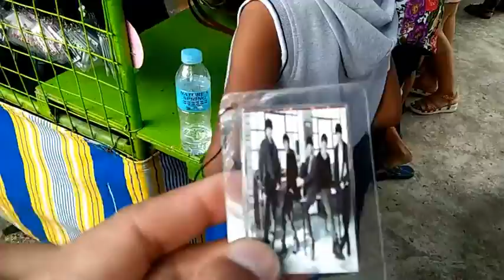KELAN KAYA BABALIK SA NORMAL ANG MUNDO? | NAKAKAMIS YUNG MALAYA ANG MGA PAMILYA NA NAKAKAPAMASYAL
Hello mag Ka-tambay welcome back to Hoemboy in Action Youtube channel. Wala pa tayong ma-content kaya ito na lang muna. Hahahaha

Isang taon na tayong naka-quarantine dahil sa lintek na virus na yan! Nakakamis na yung mga time na pwedeng mamasyal ng sama-sama ang mga pamilya. Sana bumalik na sa normal ang lahat noh?

Reminisce na lang muna tayo ng mga gala nang nakaraan.

-Homeboy in Action